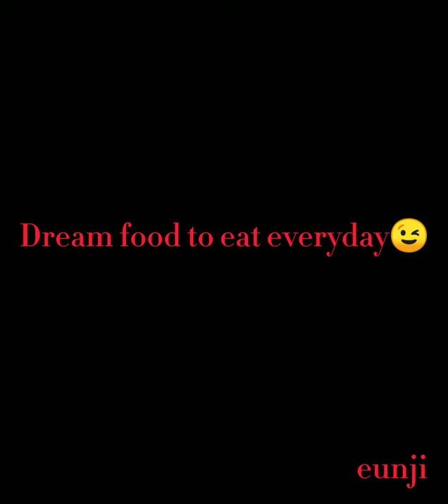(eunji's vlog 1)dreams of girls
I believe every girl likes this video.These are my dreams and hope you guys enjoy it. This is my first video and very first youtube channel. You can also comment my video.love u.